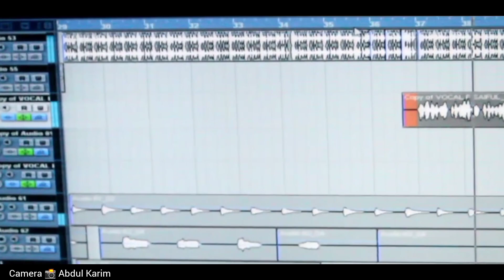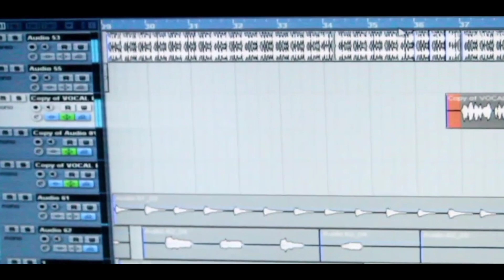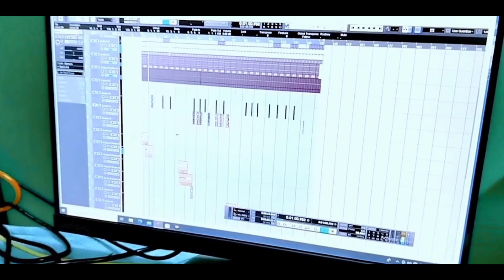তুমি বেইমানি করিলারে বন্ধু ll Tumi Beimani korilare Bondu||Bangla Song||Mohidul Islam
তুমি বেইমানি করিলারে বন্ধু ll Tumi Beimani korilare Bondu||Bangla Song||Mohidul Singh

Song :  Tumi Beimani korilare Bondu
Singer : Mohidul Islam
Lyrics : Tune : Dj Babu Jeherul ( Hala )
Recording : Mohidul Music Studio
Cast : Mohidul And Riya

Director : Mulluk ( Hasan ) Palhaji Camera Edit : Mohidul Islam Online
Marketing : Mohidul Music Studio

_________________________________________ Bangla New Song 2024 Tumi Beimani korilare Bondu

mohidul music studio এর সাথে থাকুন*** যেকোন অডিও-ভিডিও অ্যালবাম প্রকাশের জন্য যোগাযোগ করুন আমাদের সাথে ► সুন্দর এই ভিডিওটি ভালো লাগলে শেয়ার করে অন্যদের দেখার সুযোগ করে দিন। ►ভিডিওতে লাইক দিন এবং কমেন্ট করে আপনার মতামত জানান। বিঃ দ্রঃ এই চ্যানেলের সমস্ত গান স্বর্না টিভি স্বত্বাধীকার

 (All Songs are Copyright By Mohidul Music Studio) | কেউ কপি করলে আইনানুগ্ত ব্যাবস্থা গ্রহন করা হবে, আর কারো কোন পরামর্শ কিংবা অভিযোগ থাকলে আমাদেরকেজানান, আমরা আছি সবসময়... ধন্যবাদ।